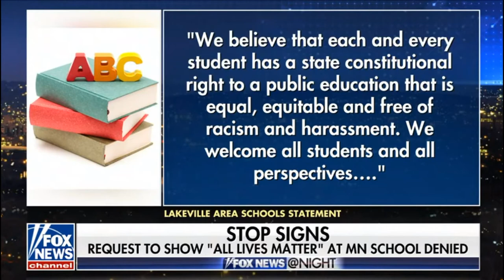August 11th David Bruno Appeared on Fox News with Shannon Bream to Discuss Black Lives Matter Signs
New Jersey lawyer and Bianchi law group partner, David Bruno with host Shannon Bream discuss whether a MN school should ban Black Lives Matter signs from campus with attorney Ethan Bearman.

🛡 The Bianchi Law Group, LLC is located in Parsippany, New Jersey. They are a team of former prosecutors who aggressively fight the government when their clients are charged with crimes. Both Bianchi and Bruno regularly lecture to other NJ Lawyers in the area of criminal law and are regularly in the national media to discuss criminal law issues.